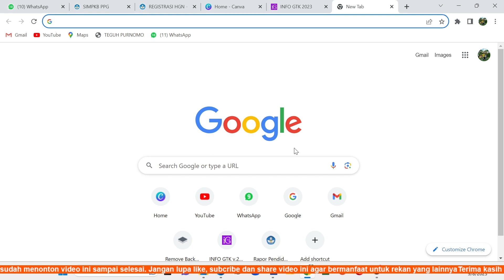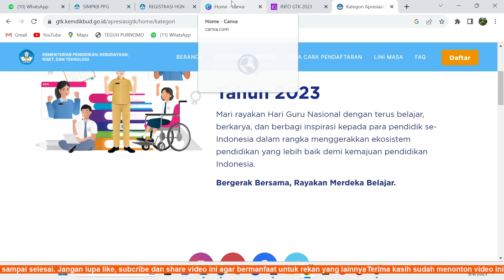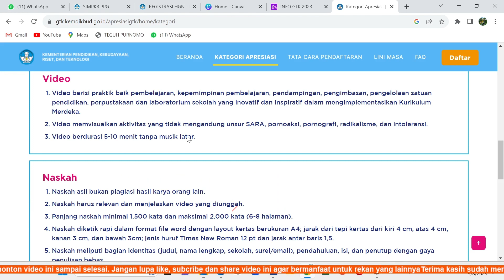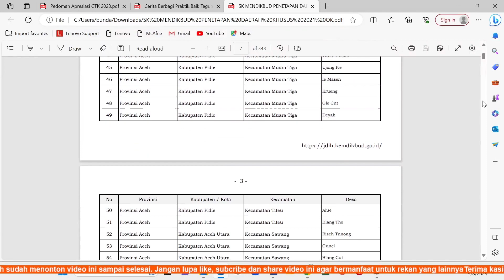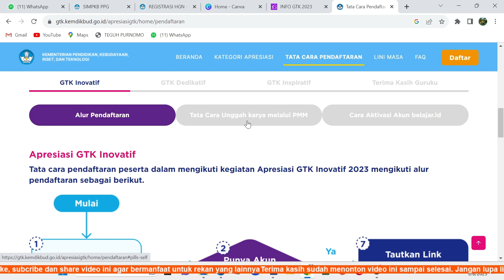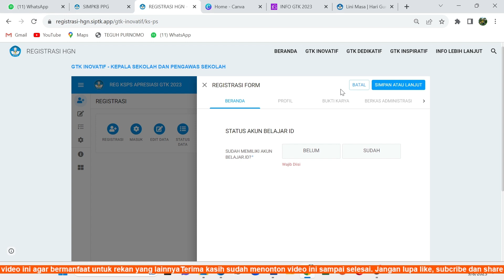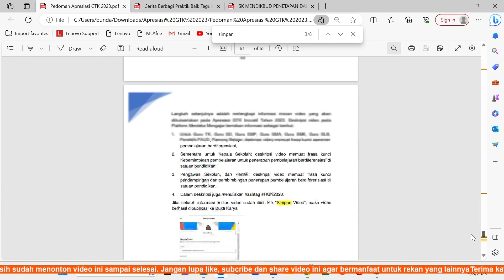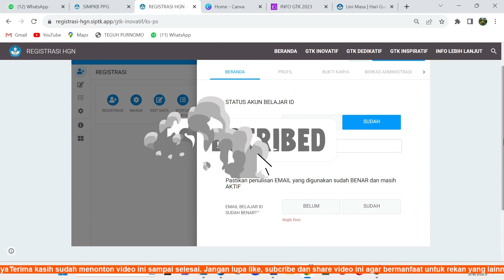Tutorial Pendaftaran Apresiasi GTK Kemdikbud RI 2023